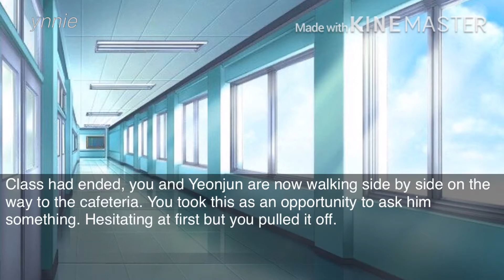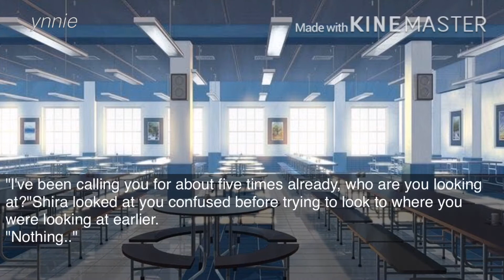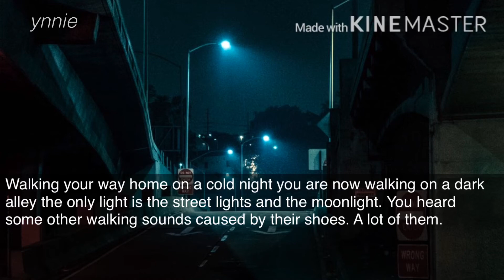♡︎𝘦𝘱𝘪𝘴𝘰𝘥𝘦 3: TXT CHOI YEONJUN FF || Design